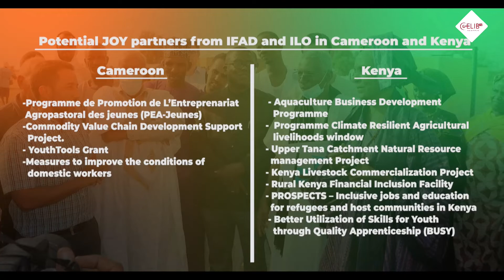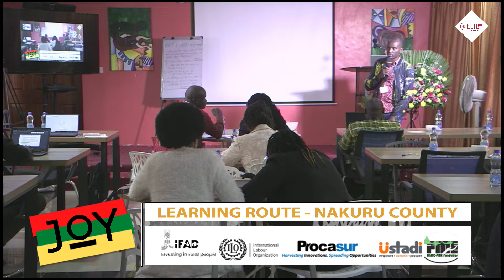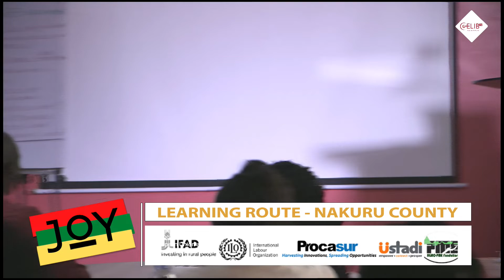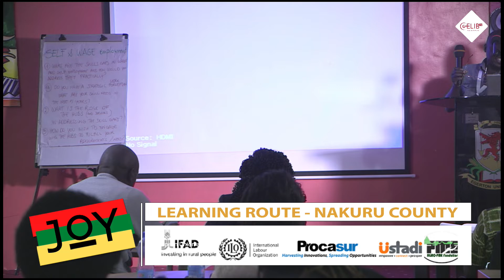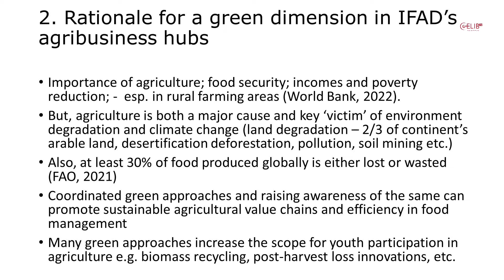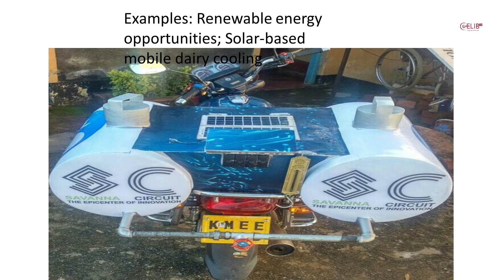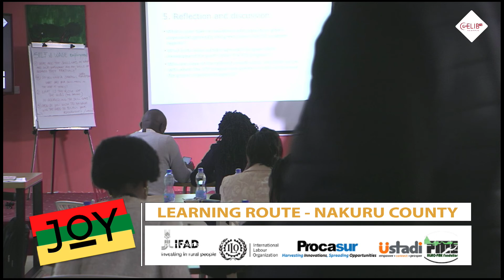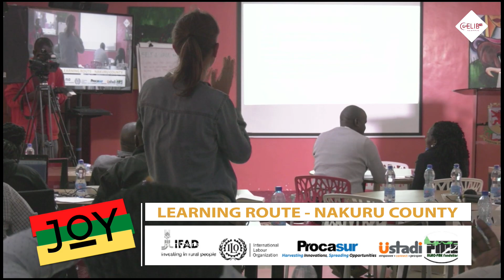LEARNING ROUTE DAY TWO - NAKURU